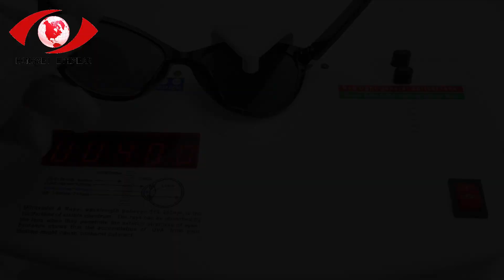how to sunglasses [fast and easy]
In this video, I'll show you how to sunglasses [fast and easy]. It's essential for every to understand how to how to sunglasses [fast and easy].